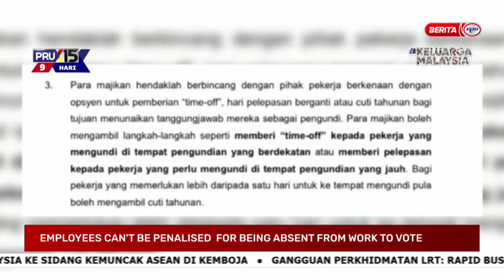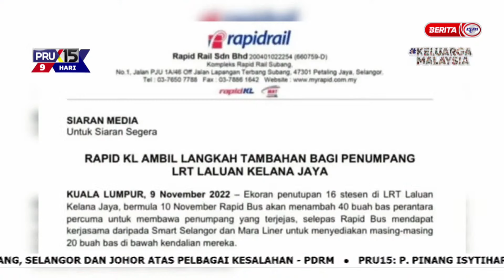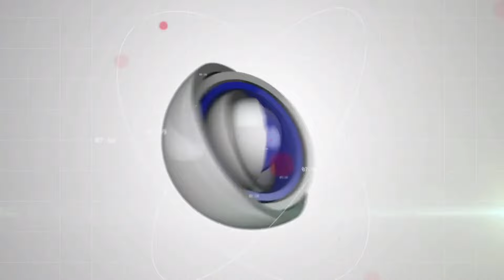10 NOVEMBER 2022 - NEWS@10